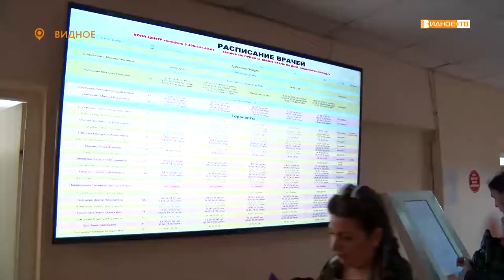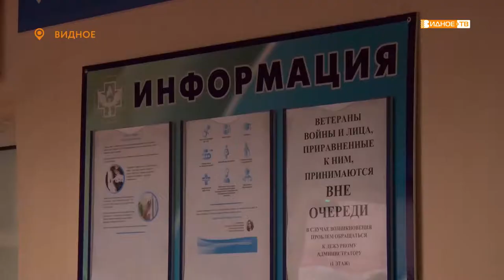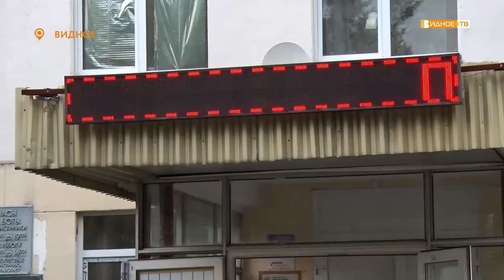«Прививочная кампания» - вакцинация от гриппа в медицинских учреждениях